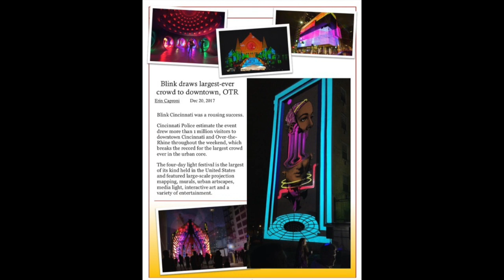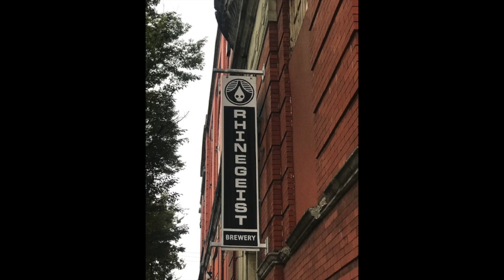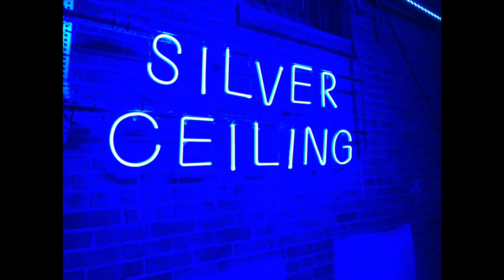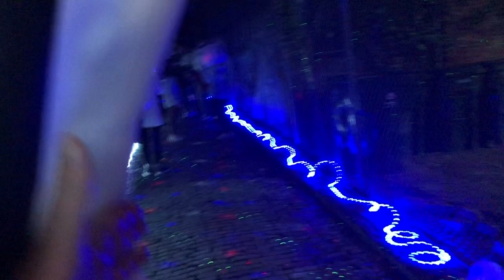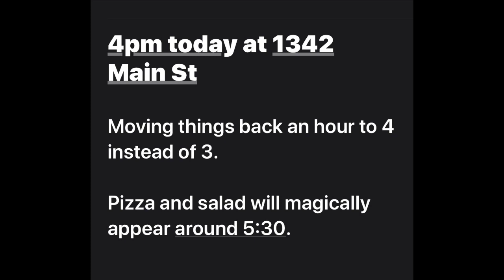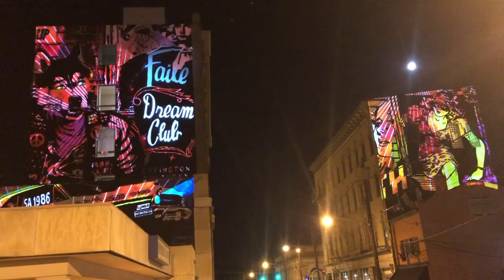BLINK Cincinnati Reunion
Damn Near 40 Years Reunion